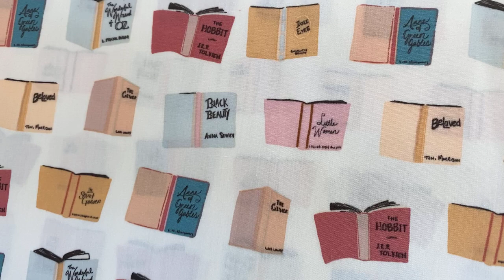Cary Quilting Company, 10/26/21: Giveaway winners and beautiful new fabrics from Art Gallery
From Facebook: Patsy Copeland, Gloria Dean, Melissa Boykin, and Renee Streitmatter. From YouTube: Debbie Rausch, Lynn Perschke, Terry Crawford, Toni Pearce, and Heidi Yazwa. And from IG: phimusweetie, jennielou2, jrlemmon521, sewhappykathy, and my.quilty.conscience. Congrats to everyone!

Please contact the shop and let us know how you'd like to get your winning item! If you're not local, you are invited to place an order with us and we will add your giveaway to your order with no extra shipping charge. All orders over $75 ship for free!

Today, we share beautiful fabrics from Art Gallery Fabrics. Three collections are represented today: Open Heart, Vert Fusion, and Bookish. Which is your favorite?

today!